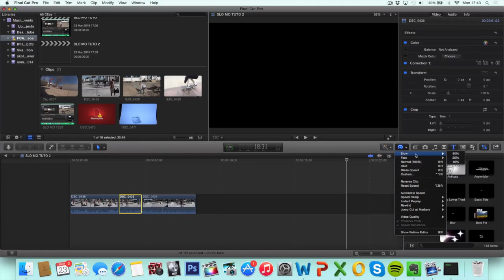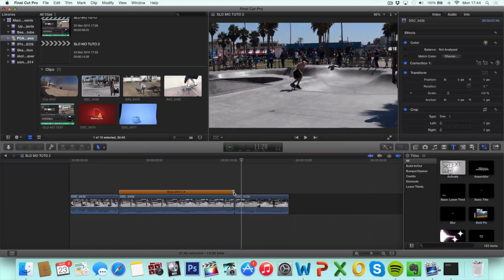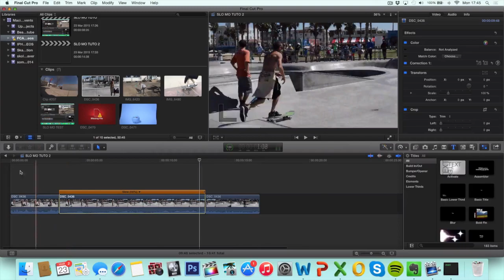Final Cut Pro X - INSANE Smooth Slow Motion Tutorial! (How to Use Optical flow)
In this video i show you guys a trick on how to make really smooth slow motion in final cut pro x! I like constructive criticism.

- Daniel

SLOW MOTION EFFECT
HOW TO MAKE SLOW MOTION IN FINAL CUT PRO
HOW TO MAKE SLOW MOTION
FINAL CUT PRO TUTORIAL
FINAL CUT PRO TIPS AND TRICKS
FINAL CUT PRO BEGINNER TUTORIAL
FINAL CUT PRO SMOOTH SLOW MOTION
HOW TO MAKE SUPER SLOW MOTION
SLOWMOTION
SLOW MOTION
SLO MO
SLO-MO
SLOMO
SLO MOTION EFFECT
SLO MO EFFECT
SLOW MOTION EFFECT IN FINAL CUT PRO X
SLO MO TUTO
HOW TO MAKE A VIDEO SLOW MOTION
FINAL CUT PRO SLOW MOTION
FINAL CUT PRO X SLOW MOTION
FINAL CUT PRO SLO MO
FINAL CUT SLOMO
SLOW MOTION IN FINAL CUT
SLO MO IN FINAL CUT PRO
SLO-MO IN FINAL CUT PRO X
SLOMO IN FCPX
SLOW MOTION IN FINAL CUT PRO X
HOW TO MAKE SLOW MOTION IN FINAL CUT PRO X
HOW TO SLOW CLIPS DOWN IN FINAL CUT PRO X